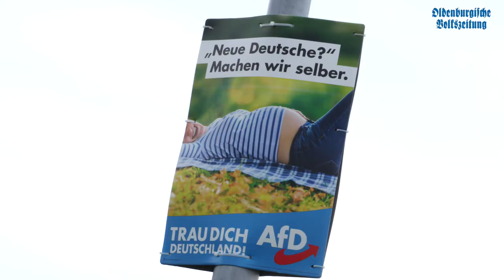Bundestagswahl 2017 - Silvia Breher darf nach Berlin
Bei den Erststimmen kann Silvia Breher (CDU) am höchsten punkten. Die AfD liegt im Wahlkreis Cloppenburg-Vechta bei den Zweitstimmen nach aktuellem Stand mit 8,1% unter dem Bundestrend. Weitere Infos zur Bundestagswahl 2017 bekommt ihr in der gedruckten Ausgabe der OV am Montag (25.09.).
Kamera/Schnitt: Anuschka Bačić/Oliver Hermes